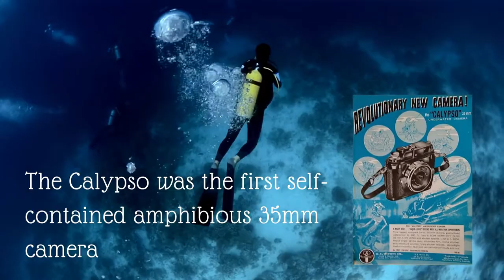Short YouTube Video Sample - Nikonos Underwater Camera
A short sample video produced for the Film Life Vlog Channel